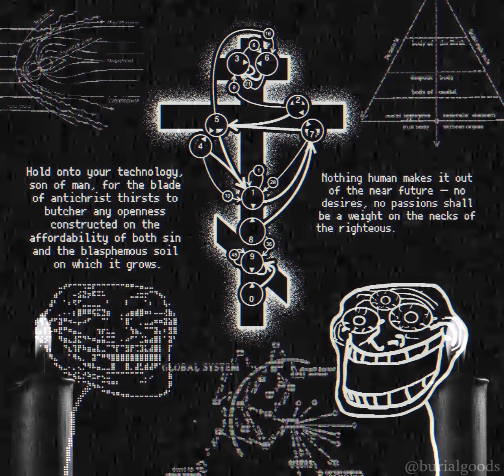BIBLICALLY ACCURATE TROLLGE